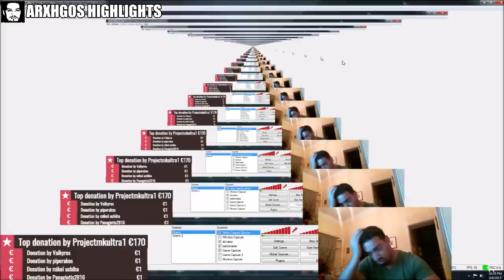Αρχηγός - best of streams #6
Arxigos Highlights 2017 s1e6